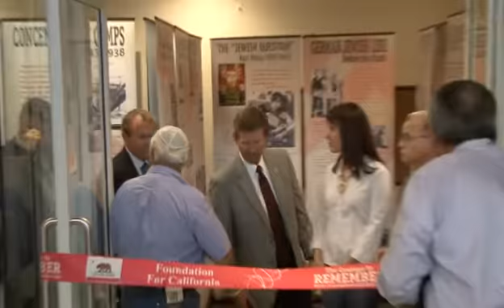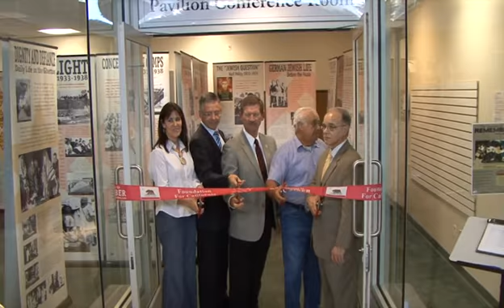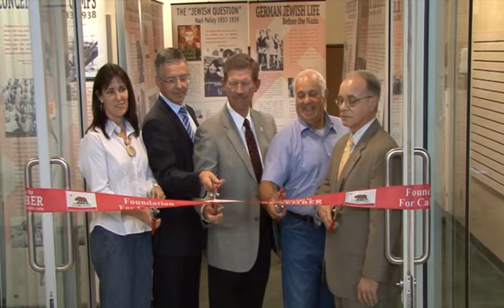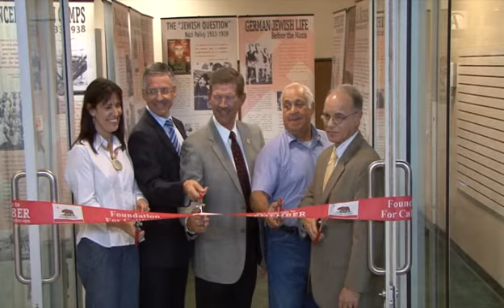Part 3 - Opening of "The Courage to Remember" at CSU Fresno 09-22-2011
Program - Sept. 22, 4:30pm
'Courage' Opening at CSU Fresno
4:30pm Dr. William Covino, Provost California State Fresno
4:35pm Rabbi Adlerstein, Simon Wiesenthal Center
4:40pm: Dr. Balitzer, Foundation for California
4:40pm Musical tribute to the memory of the Holocaust's victims
("Remembrances", performed by CSUF Professor of Violin, Limor Toren-Immerman)
4:45pm Denis Doute (CEO, SNCF America, Inc.)
4:50pm Assemblymember Linda Halderman (29th District)
4:55pm Larry L. Powell (Superintendent, Fresno County Schools)
5:00pm Debbie Poochigian (Supervisor, Fresno County, 5th District)
5:05pm The Honorable Dale Ikeda (Judge, Fresno County Superior Court)
5:10pm Presentation of Certificate of Appreciation by Justin Stoner
(District Director, Office of Assembly Minority Leader Connie Conway)